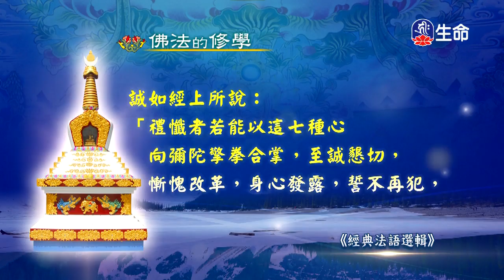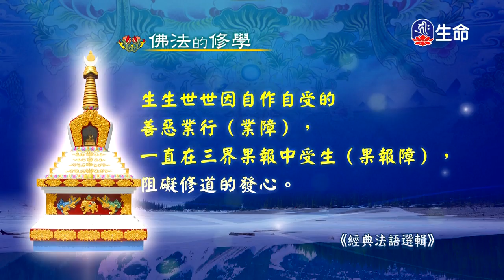慈燈法傳-歐美弘法行(14)-3_慈燈法傳-歐美弘法行_(lifetv_20200511_02:00)